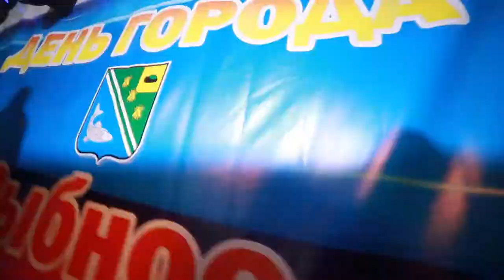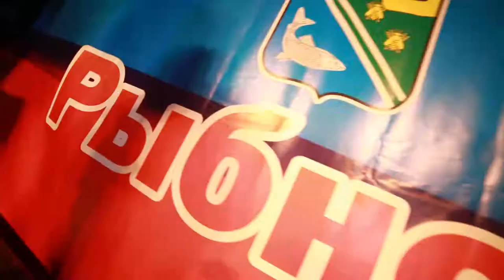День города Рыбное.2012. DJ SASHA.1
Снято на Canon 5Dmark III, SAMYANG 14mm, Tamron 28-300VC.,и на мой VDSLR RiG
 День города Рыбное 2012 год.